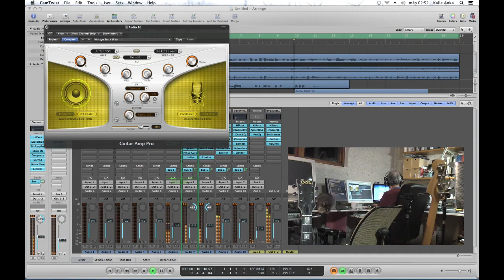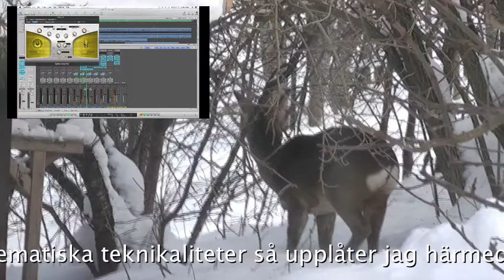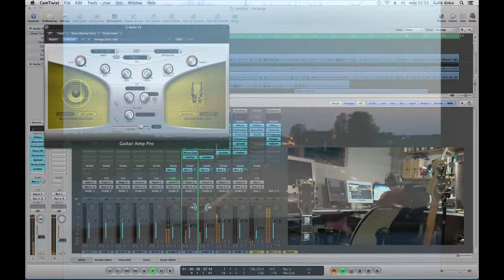Logic 8 works with Mountain Lion even though they say it don`t.mov